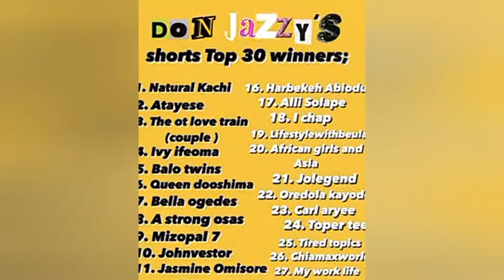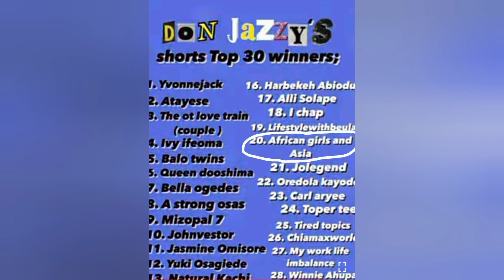CHRISTMAS GIVEAWAY | REACTING TO DON JAZZY'S YOUTUBE SHORTS CHALLENGE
Black Santa in Nigeria is giving 10million naira to Nigerian YouTubers to start their YouTube career.

So far, Don Jazzy's team has published a list containing 30 YouTube channels that participated.

To finally get the top 10

 A new challenge has emerged and it is to create a series video explaining the type of content dedicated to the YouTube channel.